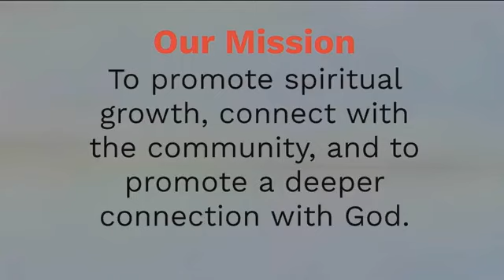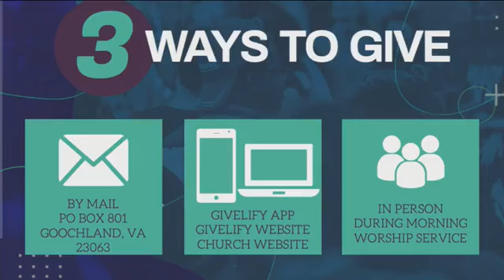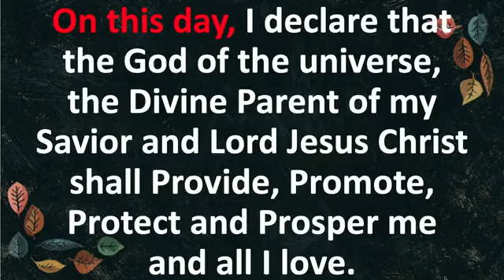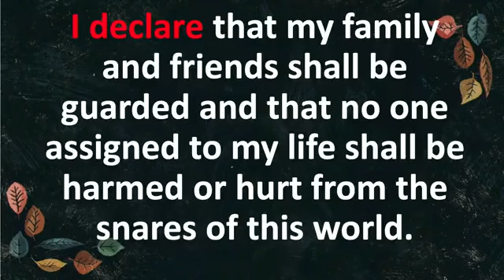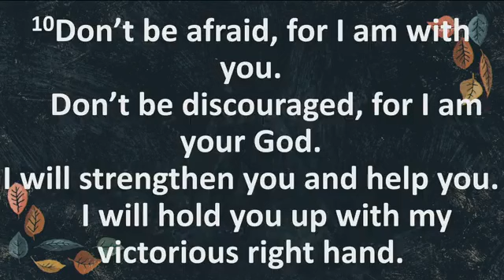October 15, 2023 - Morning Worship Service - Pastor Stevie M. Trent, Sr. - What To Do In A Crisis!